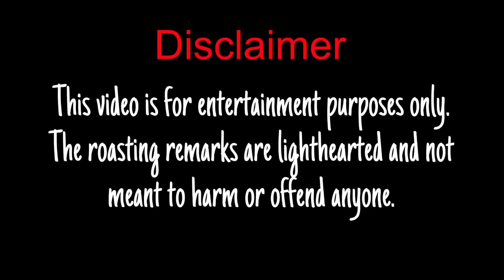Sherrrrr😂& chitaa | Roast video 🔥